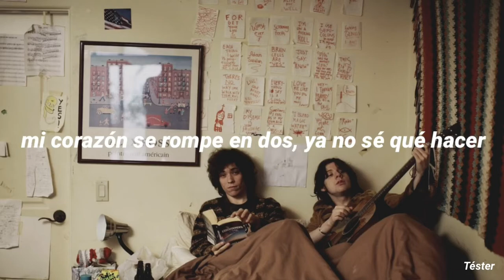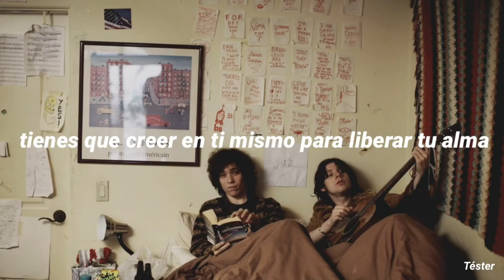Foxygen — Shuggie (traducida al español)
We Are the 21st Century Ambassadors of Peace & Magic